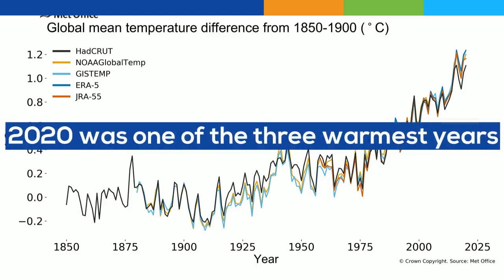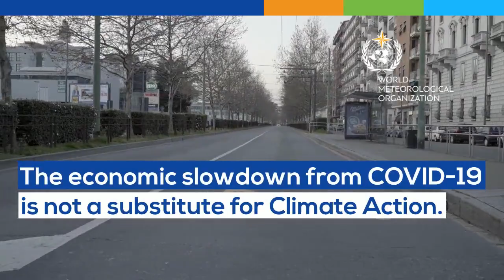2020 was one of three warmest years on record - January 2021 - English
Cooling La Niña event failed to tame the global heat - The year 2020 was one of the three warmest on record, and rivalled 2016 for the top spot, according to a consolidation of five leading international datasets by the World Meteorological Organization (WMO). A naturally occurring cooling climate phenomenon, La Niña, put a brake on the heat only at the very end of the year.